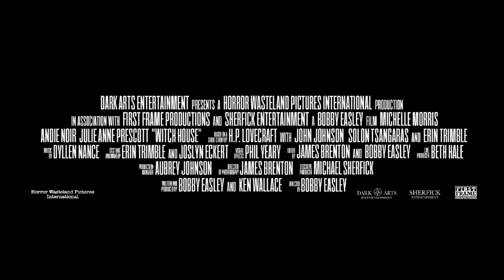H P LOVECRAFT'S WITCH HOUSE Official Trailer (2022) Horror Film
Based on the H.P. Lovecraft's short story The Dreams in the Witch House.
From Horror Wasteland Pictures International, releasing for the first time on digital and DVD this July, H.P Lovecraft’s Witch House.

Graduate student Alice Gilman (Portia Chellelynn, Hematic Web) is running from an abusive past. She seeks refuge in the infamous Hannah house; a historic home with an ominous past. Determined to prove the possibility of alternate dimensions, she unknowingly unlocks a gateway to unimaginable horror. Facing a series of bizarre and violent events, Alice is plagued by nightmarish dreams of these evil entities. Trapped between the 4th dimension and reality, the diabolical truth is revealed as Alice fights for her sanity and her very soul.

Based on the H.P. Lovecraft's short story The Dreams in the Witch House, Witch House blurs the boundaries between reality,dreams...and the beyond.

Easley and Ken Wallace scripted the pic, which was shot in Indiana's Historical Hannah House which is known to be haunted.

Look for the digital and DVD July 5.